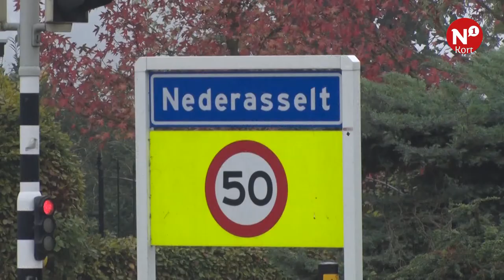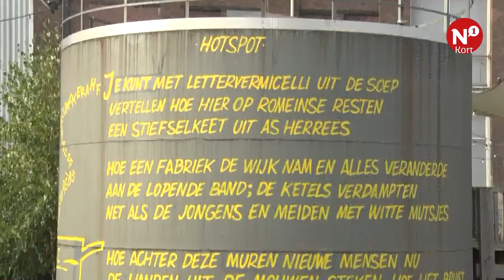Kort nieuws woensdag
++ Kruising Drutenseweg-Graafseweg ++ Grotiusgebouw nog even dicht ++ Heftig spookhuis in Honig ++